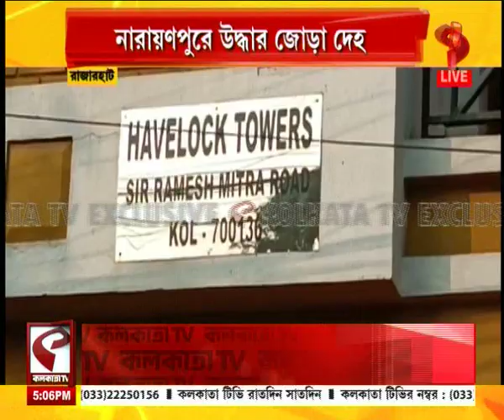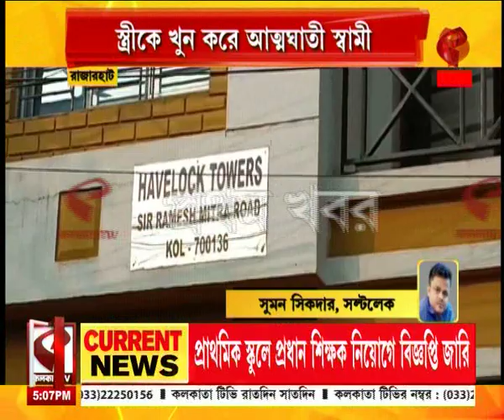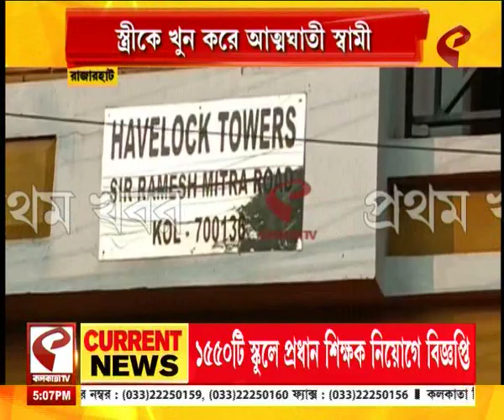Narayanpur Incident | নারায়ণপুরে উদ্ধার জোড়া দেহ, স্ত্রীকে খুন করে আত্মঘাতী স্বামী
website link for this copy :
@Kolkata Tv